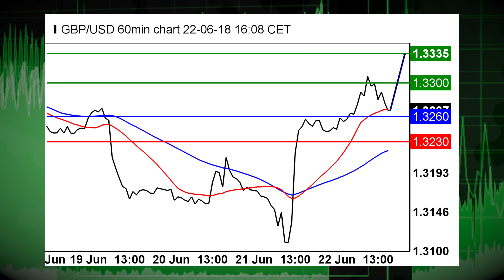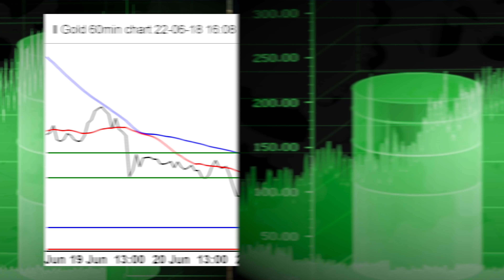Placeholder Title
06/22/18        ,           .